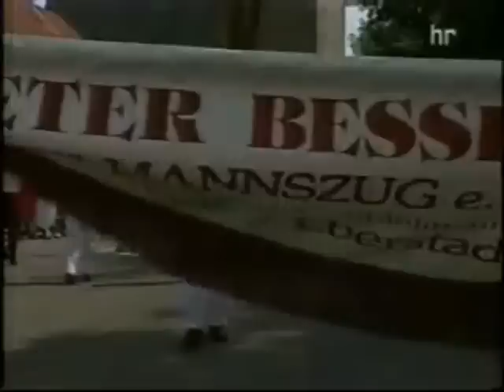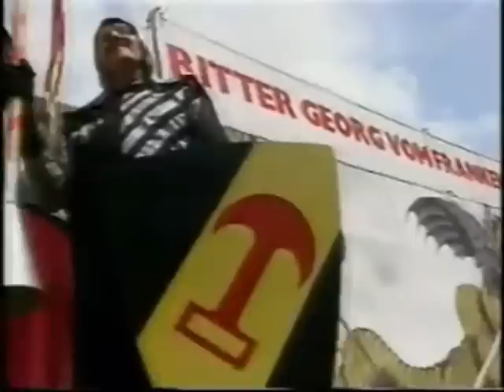15 Korbach (1997).mp4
Der DBSZ auf dem Hessentag 1997 in Korbach